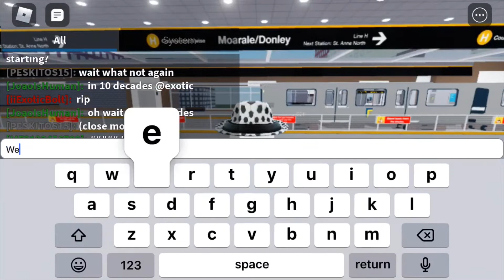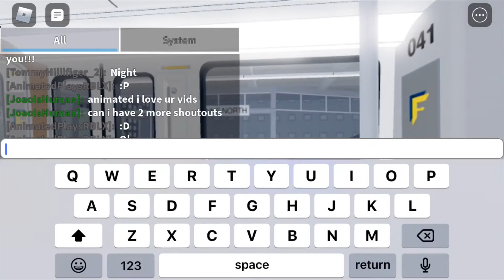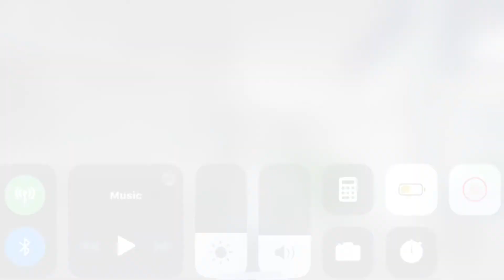Fairview Transit Line H: Morale/Donley - Harrington North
Riding on a Counterclockwise Service on Fairview Transit’s Line H service from Morale/Donley to Harrington North. Hope you like this video :3